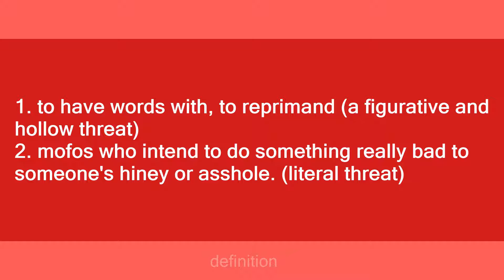rip a new asshole